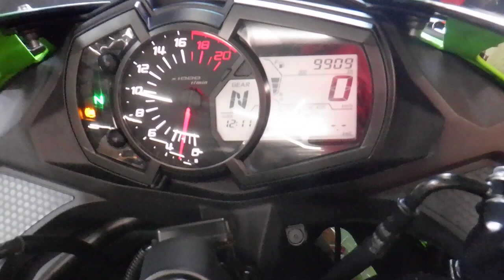ZX-25R KRTエディション 2021年 中古車 バイクショップ名:アウトレットバイク大阪